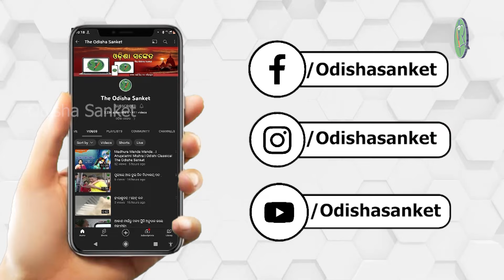Shyama Nagara He E Besa Hoiba Nahi || Bijaylaxmi Pati || Bhaktakabi Banamali Das || Odisha Sanket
Video description:
Song: Shyama Nagara He
Poet: Bhaktakabi Banamali Das

In this episode of Aaroha, we are presenting before you, an Odissi song , which is an emotive style rendition of traditional Odissi song.

Artistes and credits:

Voice - Bijaylaxmi Pati
Harmoniyam - Guru Nimakanta Routray
Mardala - Soumyakanta 'Gyana' Mallick
Tabla - Guru Ajay Choudhary
Manjira - Bijaylaxmi Routray

Join our channel to get access to perks.